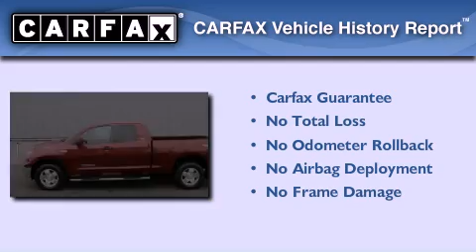2007 Toyota Tundra Certified Auburn WA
Year : 2007
 Make : Toyota
 Model : Tundra
 Engine : 5.7L V8
 Trans . : 6 Spd Automatic
 Exterior : Red
 Miles : 76,838
 Interior : Taupe
 Stock : C2280

 Preowned 2007 Toyota Tundra Auburn WA